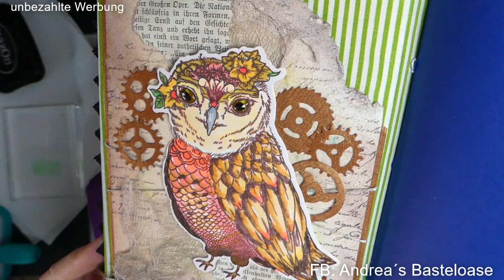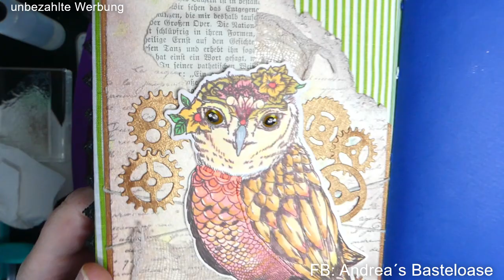Junk Journal Tutoiral Schreibunterlage Motiv mit Aquamarkern von Action coloriert